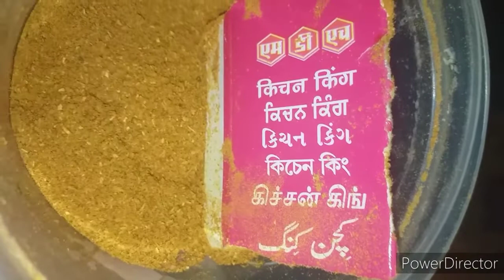I am lazy, but husband never misses .😍😍. Veg kofta recipe..🥘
hello friends
watch this vlog
veg kofta recipe